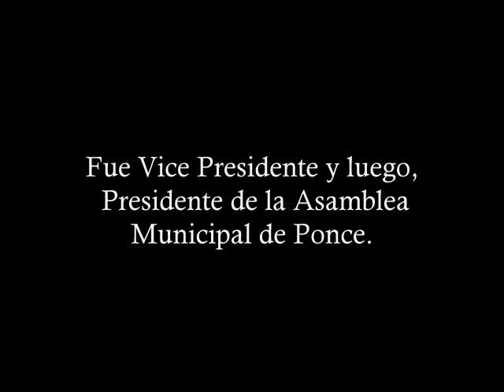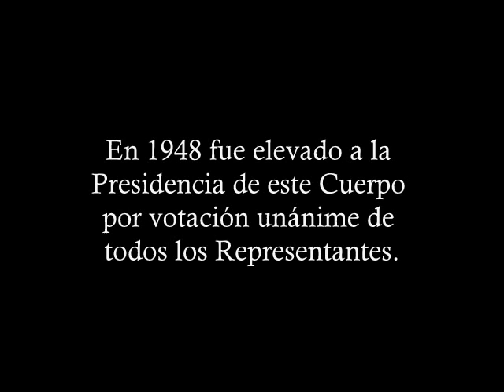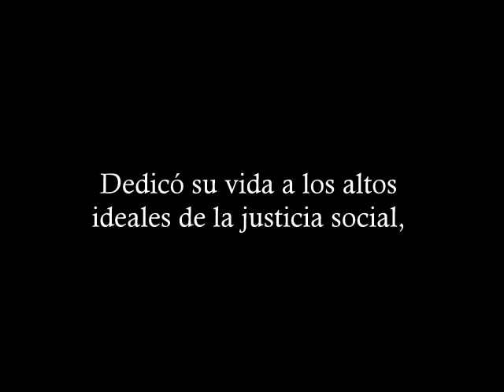Serie Orgullo AfroPuertorriqueño: Ernesto Ramos Antonini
Serie Orgullo AfroPuertorriqueño, Serie Sociedad AfroPuertorriqueña - Datos biográficos Ernesto Ramos Antonini  abogado y político afropuertorriqueño. Información y recursos acerca de afropuertorriqueños y sus descendientes.